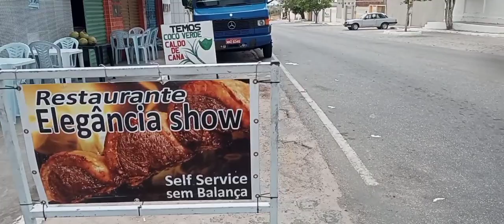HOMENAGEM AO DIA DO NORDESTINO🤗🤠🌄🌵❤ - Nordeste Brasileiro.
Fé em si
Assim deve ser a marca de todos os nordestinos, que buscam no dia a dia, com garra, fazer o seu melhor, e com alegria, na construção de um Brasil cada vez mais brasileiro.
Queremos nesse momento através desse vídeo que fizemos  com essas pessoas do povo, pessoas maravilhosas, abraçar a todos os Nordestinos espalhados por nosso imenso Brasil, e alem mundo.
Que Deus abençoe o nosso Nordeste, o nosso Brasil.

08 de Outubro
dia do Nordestino🌄🌵

É Cuscuz com força
É faria com força
É rapadura com força

Canal
TERRA NO NORDESTE🤗